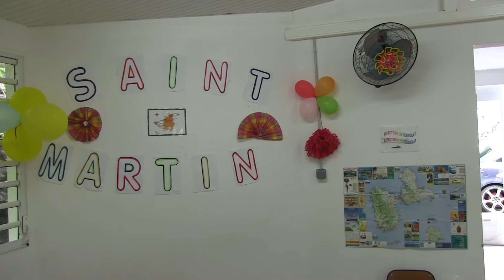SUR LA ROUTE DES SENTEURS & DES SAVEURS GUADELOUPE 191017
Dans le cadre de l'opération "Sur la route des Senteurs & des Saveurs - la France d'Outre - Mer", la Caisse des Ecoles de la Ville du François invitait les écoliers franciscains à  découvrir "la Guadeloupe, Saint Martin et Saint Barthélémy" jeudi 19 octobre 2017. Ces îles voisines ont été durement touchées par l'ouragan Irma.
A 'école de Perriolat, les enfants et les animatrices ont porté leurs plus belles tenues traditionnelles pour l'occasion. Une exposition et     une belle décoration au réfectoire sur le thème du jour étaient également proposées.
Reportage Kanal Martinik Télévision.
La prochaine édition, prévue  en décembre, aura comme destination Saint - Pierre et Miquelon.